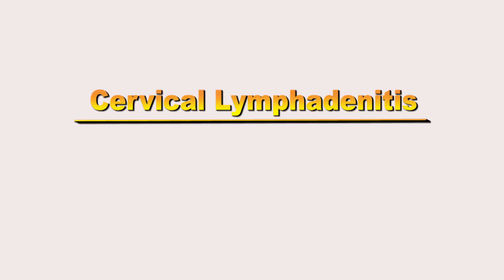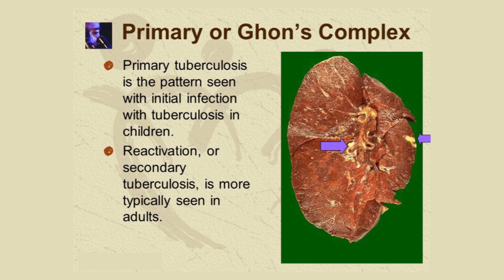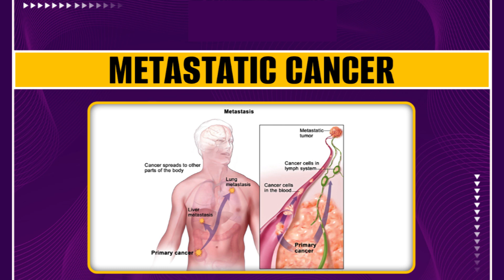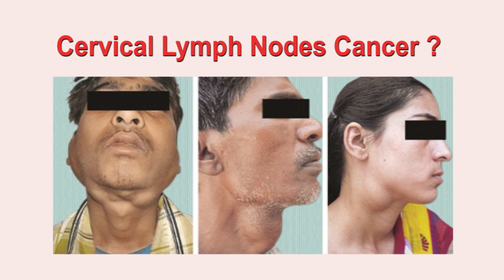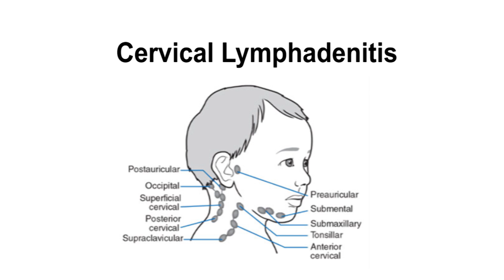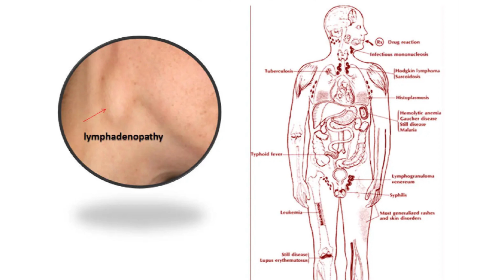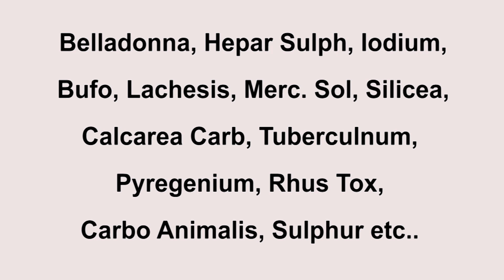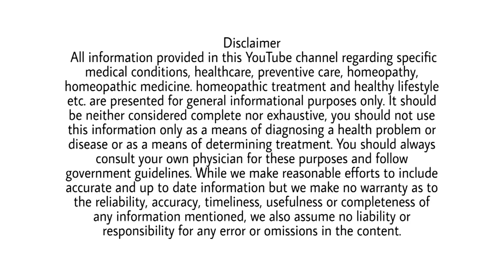Cervical Lymphadenitis गर्दन की गांठे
Many people especially children suffer from nodes over the neck. In this video I am telling about causes, differential diagnosis, investigation and homeopathic treatment of this disease.